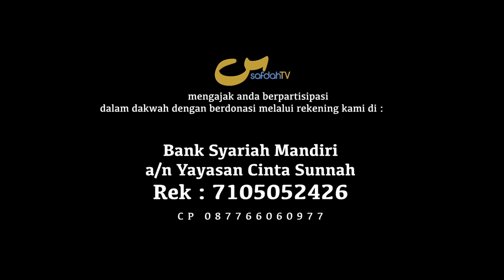PERDAGANGAN MATA UANG ASING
Kajian Fiqh Muamalah  Oleh: Ust Erfandoni Tarmizi, M H I
Produksi Video: Safdah TV